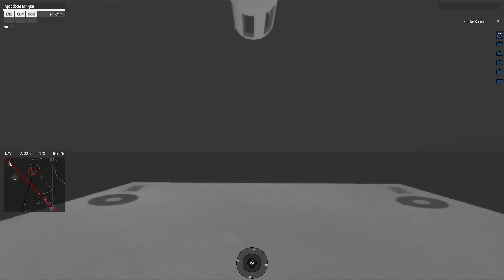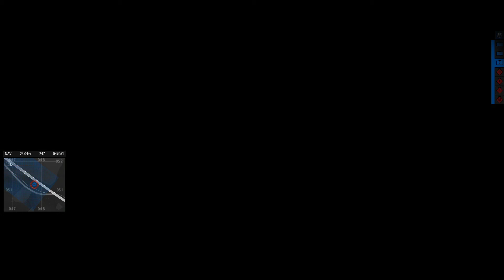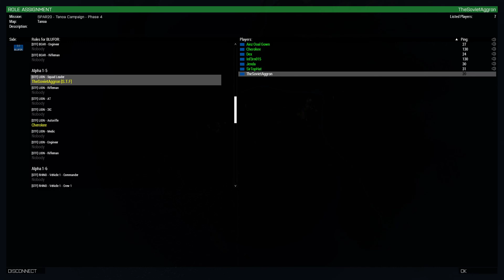Thursday night into Tanoa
Nightly Boogalo over Golf